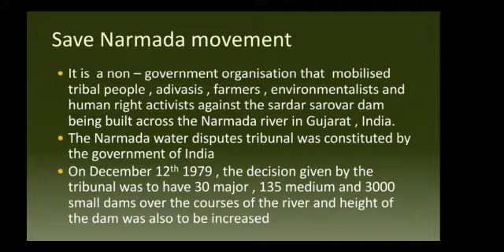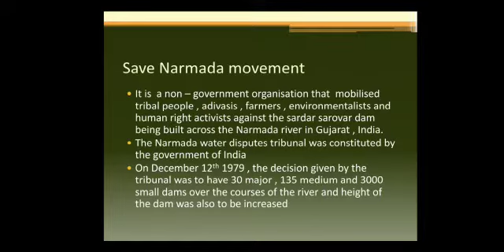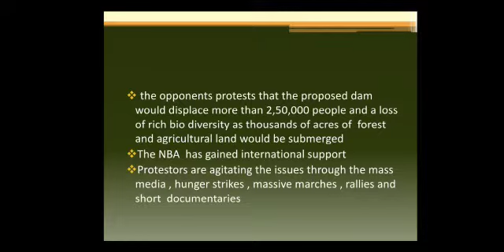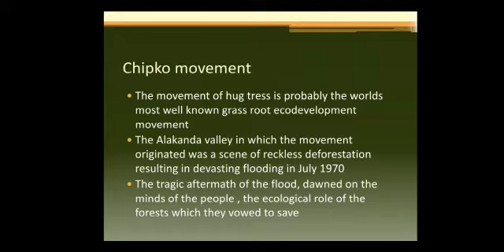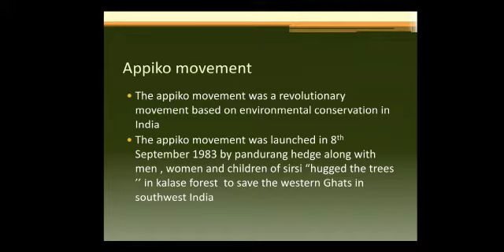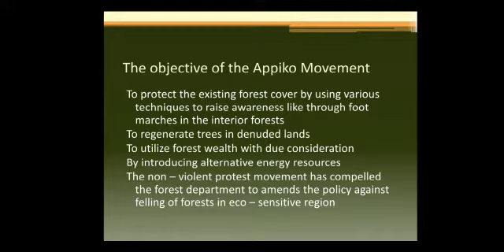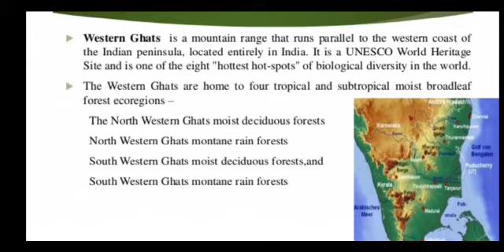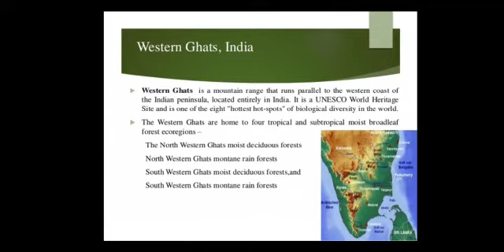F. Y. B. Com. l environment motivation l foundation course